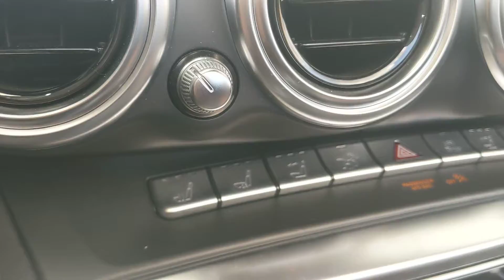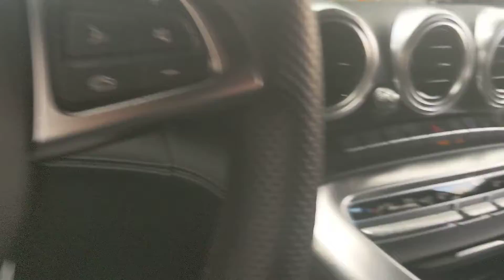2018 Mercedes Benz AMG GT Roadster